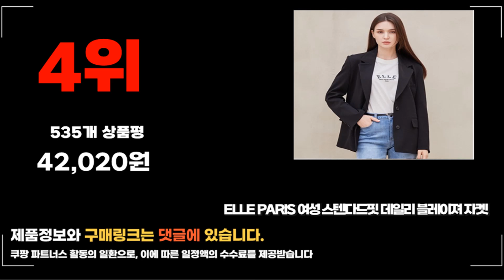2024년 랭킹 여성자켓 추천 판매순위 TOP10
❤️❤️❤️ 요즘 인기있는 여성자켓 구매 가격 평점 리뷰 정리해 봤어요! ❤️❤️❤️

[00:06]
10위. 부루앤쥬디 여성용 메모리 수술 트위드 자켓 BQBJK008B [55,710원]

9위. 채윤러브 chaeyoon love 여성 캐주얼 체크 자켓 [45,800원]

[00:17]
8위. 빌리즈빈 아이유자켓 겨울 카라넥 단추 심플 자켓 [37,000원]

[00:22]
7위. 여성 정장 자켓 상의 6컬러 자켓 [37,000원]

[00:28]
6위. 빌리즈빈 봄 여성 카라넥 투버튼 정장 자켓 [38,000원]

[00:33]
5위. POMTOR 간절기 여성 트위드 재킷 우븐 쇼트 [27,200원]

[00:39]
4위. ELLE PARIS 여성 스텐다드핏 데일리 블레이져 자켓 [42,020원]

[00:44]
3위. #[웬디즈갤러리]보보시 레더 후드 자켓 KJK110  [47,080원]

[00:50]
2위. 여성 숏자켓 로맨틱 트위드 자켓 슬림소녀 [27,800원]

[00:55]
1위. 미쏘 여성용 테일러드 오버핏 싱글 자켓 [31,330원]